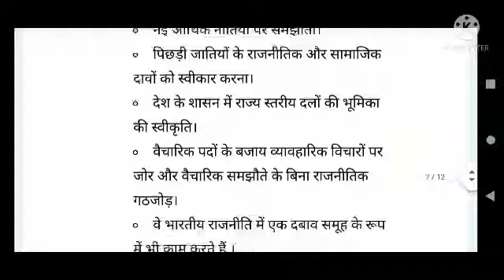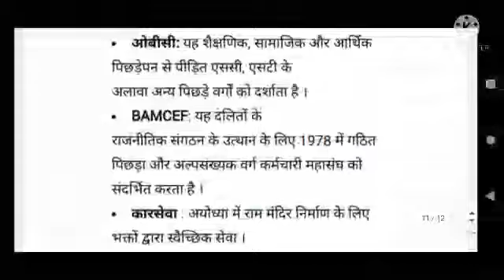CBSE board राजनीति विज्ञान अध्याय 9 भारतीय राजनीति नए बदलाव नोट्स